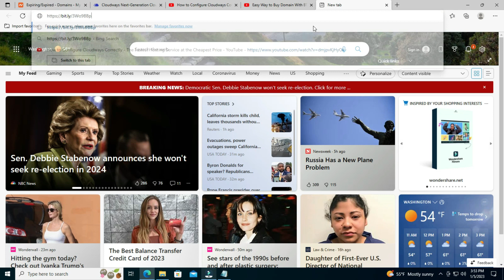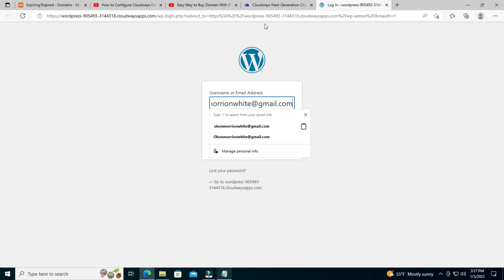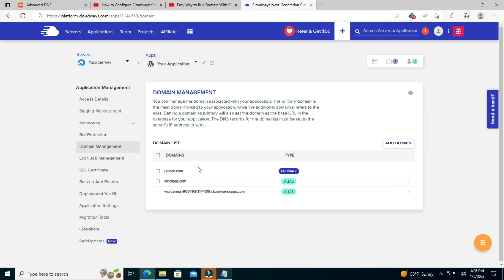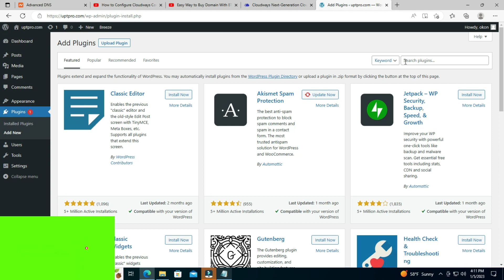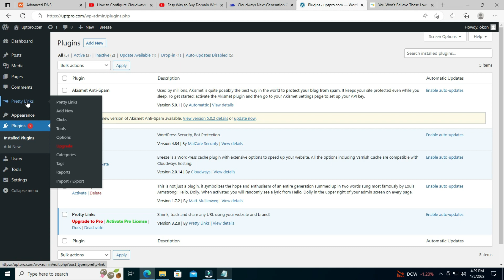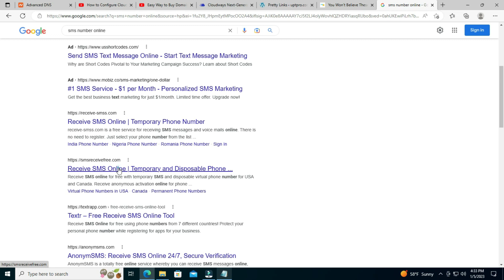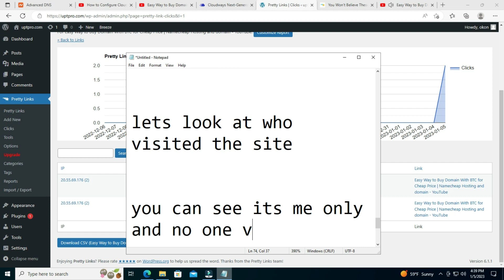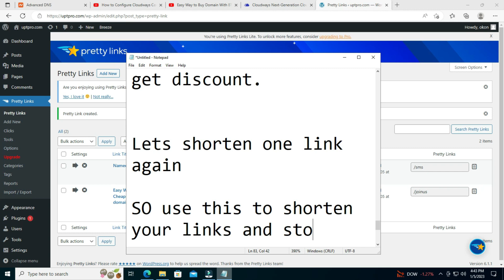Private LINK SHORTENER GUIDE - Private Method 2023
Are you struggling to get link shortener? struggle no more.
(No Credit Card for Three Days)